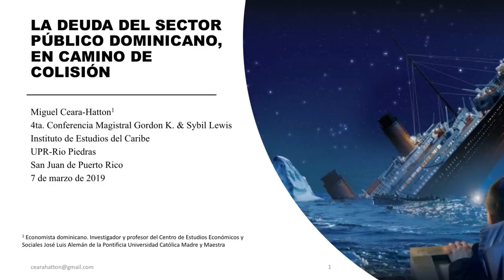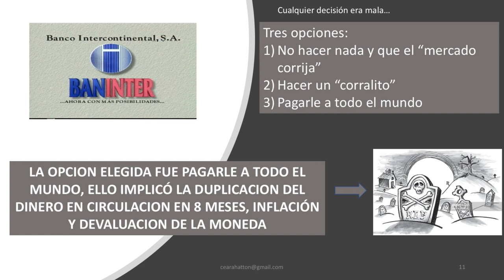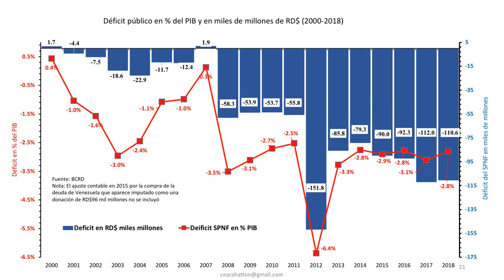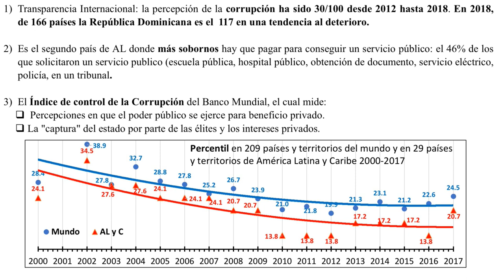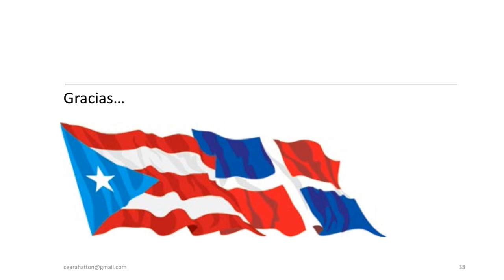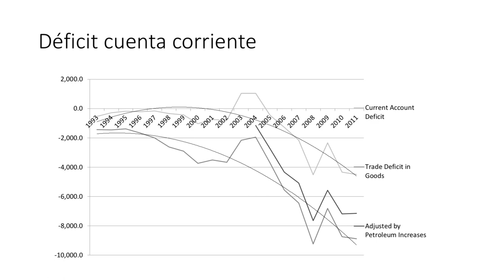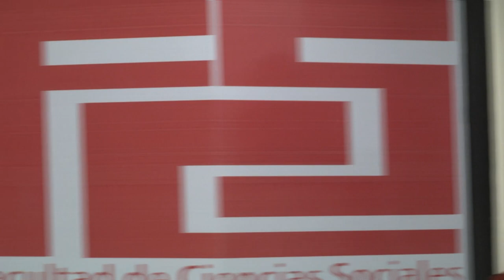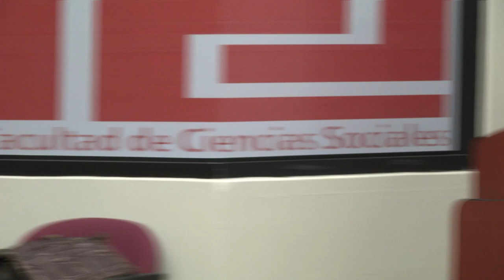El trayecto de la deuda pública dominicana y la experiencia de Puerto Rico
Ciclo de Conferencias Caribeñas 24
Presentadas por el Instituto de Estudios del Caribe
Universidad de Puerto Rico, Recinto de Río Piedras

Prof. Miguel Ceara Hatton